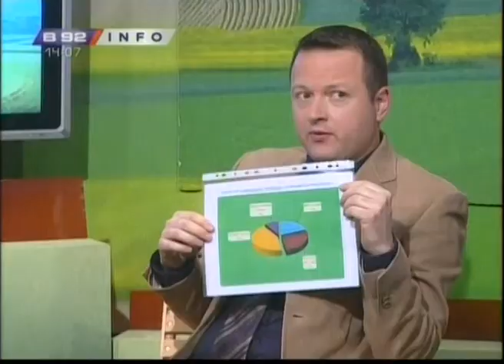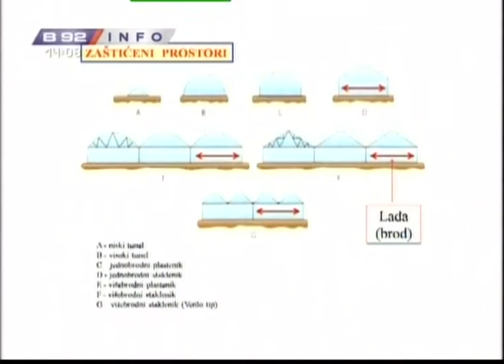Srbija uvozi paradajz u vrednosti od 25 miliona evra godisnje a zasto ?